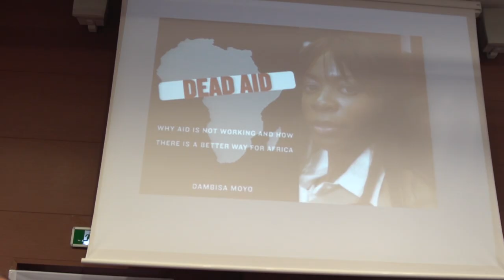Biznes w Afryce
Jeśli dobrze prowadzimy nasz biznes wcześniej czy później dochodzimy do miejsca, w którym nasz lokalny i krajowy rynek to za mało. Wtedy zaczynamy się zastanawiać, jak dotrzeć do klientów zagranicznych. W takim momencie większość przedsiębiorców próbuje poszerzyć działalność o rynki zachodnie, które są nam lepiej znane. Jednocześnie ta popularność sprawia, że próbujemy swoich sił w bardzo konkurencyjnym środowisku. A co gdyby spróbować czegoś innego i zacząć działać tam, gdzie są duże pieniądze i mniejsza konkurencja?